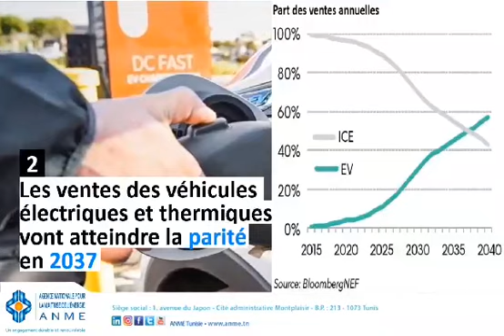Mobilité électrique, quelques chiffres clés...